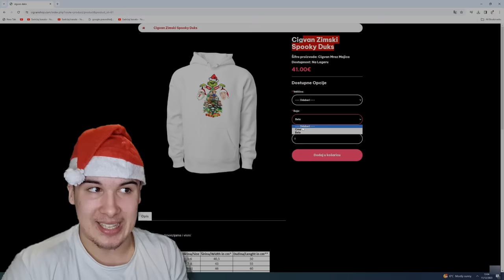GRINCH NAS ŽELI UHVATITI I UKRASTI SVE NAŠE POKLONE ZA BOŽIĆ! *moramo se sakriti ispod bora*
❄️↘️ Cigvan Shop↙️❄️